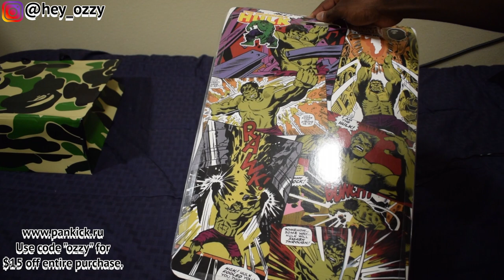Marvel x Bape Sta The Incredible Hulk Review + On Feet Review pankick.ru